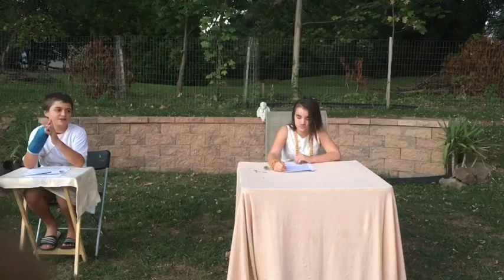Ancient Greece PBL// Mr. Fitzpatrick's Social Studies Class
I had so much fun making this!!!